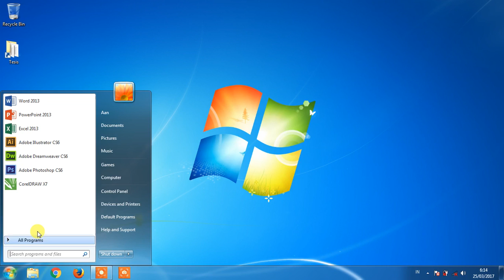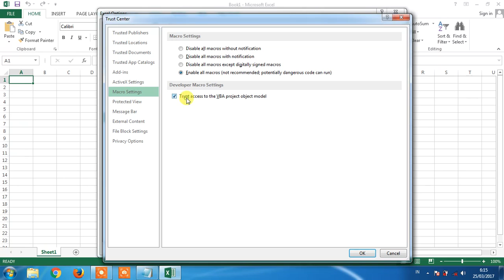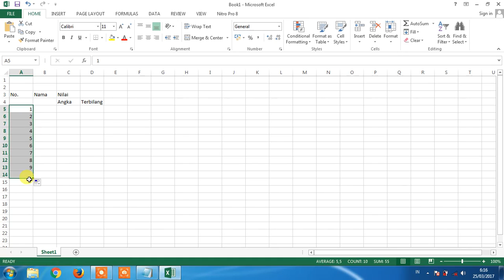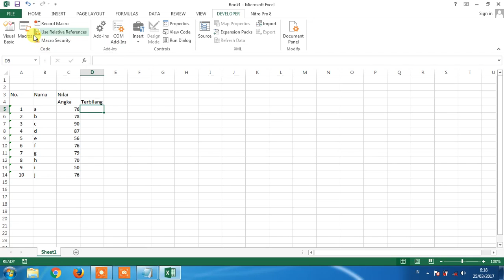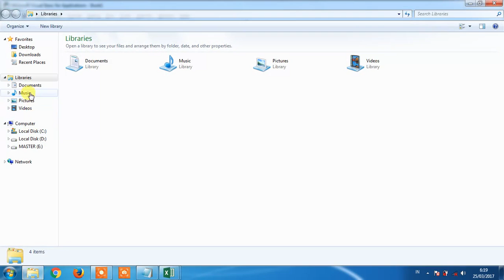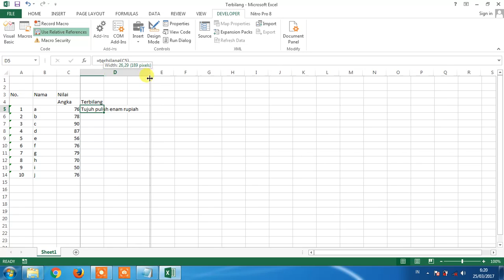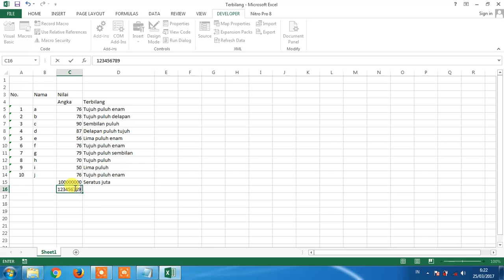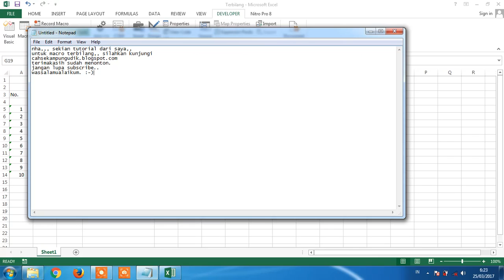Membuat fungsi terbilang di excell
Membuat fungsi terbilang, sangat membantu merubah angka menjadi terbilang..
Jangan lupa untuk mengunjungi cahsekampungudik.blogspot.com.
Terimakasih sudah berkunjung. Klik like dan subscribeny.. 😀😁